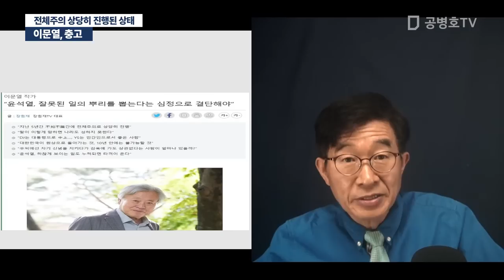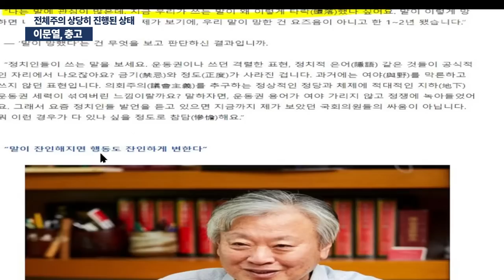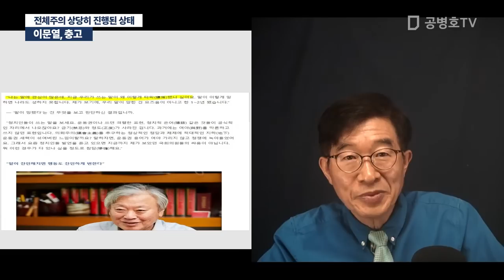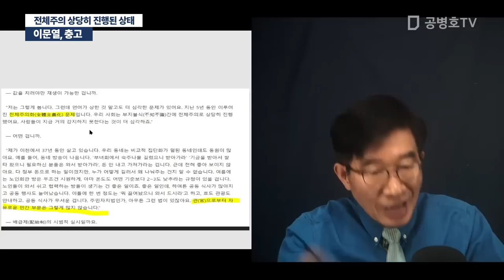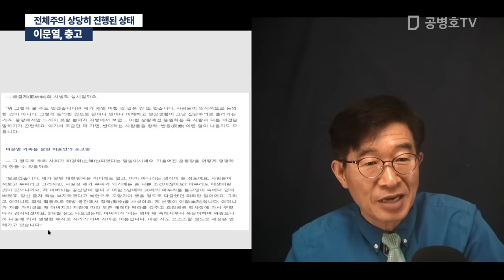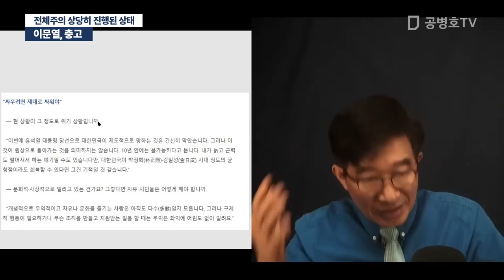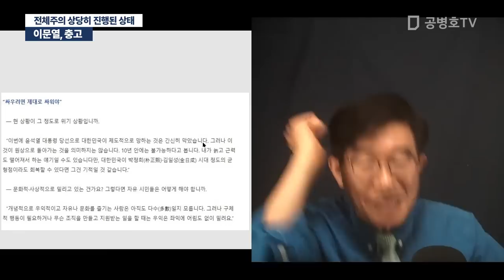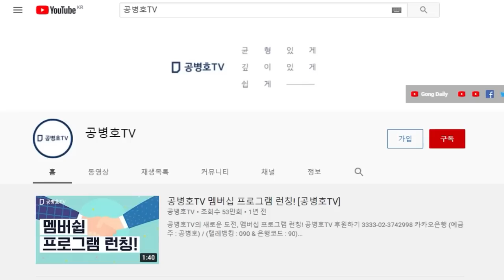이문열, 충고 / 전체주의 상당히 진행된 상태 [공병호TV]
Bitcoin : 3MTW849AkP2ftLeSK2teZHMmzLu7Z83s9U